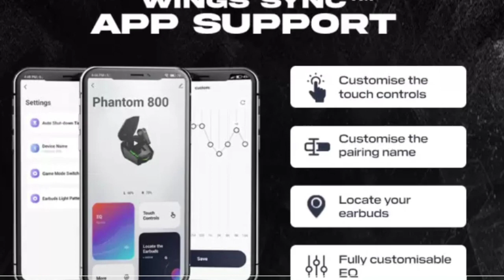Wings Phantom 800 quick review | This Is Really A Beast Gaming Earbuds 🤩💥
Title :- Wings Phantom 800 quick review | This Is Really A Beast Gaming Earbuds 🤩💥

I am TechWalaShow And we are making a Tech Gadgets Videos and all.
if you are fan of tech Gadget than this channel is Totally for youuuu ❣️

Peace, Jai hind !!

Youtube Tags ;-

best gaming earbuds 2022
best gaming tws
gaming earbuds wireless
gaming earbuds with mic
low latency